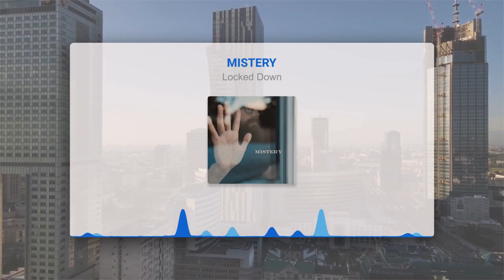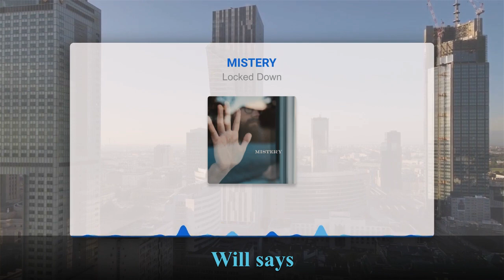Mistery - Locked Down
Words & music by Mistery
Guest vocals by the BBC
Window photograph by Erik McLean/unplash.com
Music player template by brada91/videobolt.net